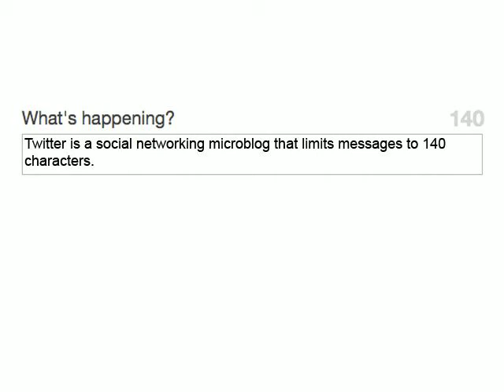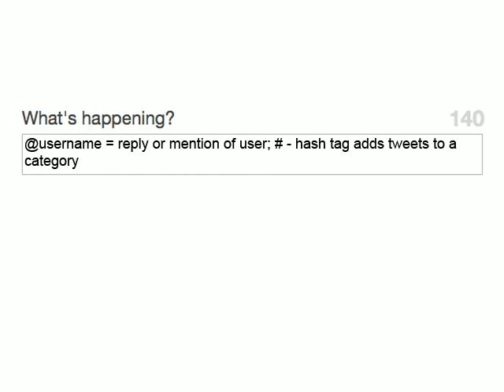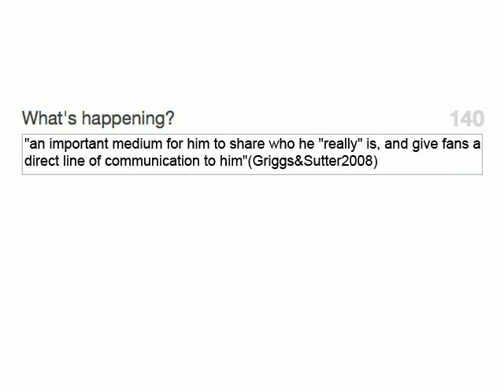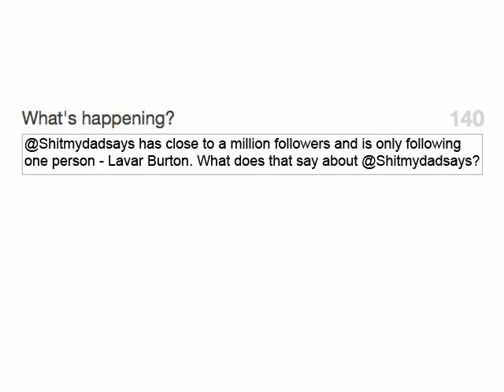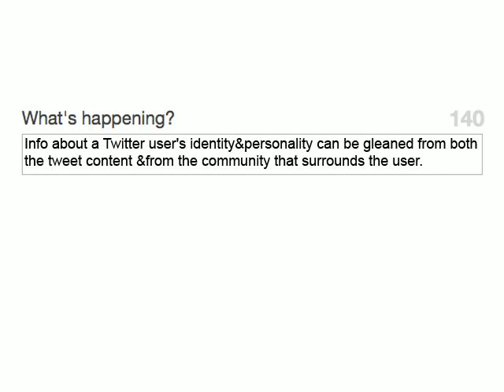Tweeting the Twitter user's personality and identity